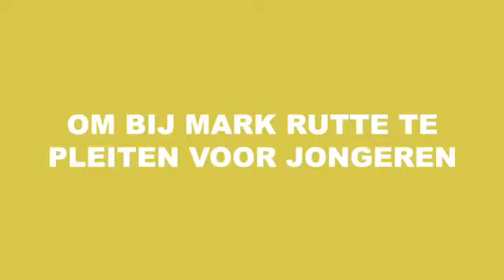Coalitie-Y op bezoek bij Mark Rutte